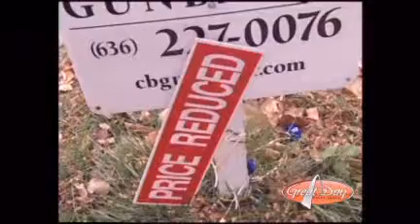Great Day St. Louis, February 22, 2011 - Advice for First Time Homebuyers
American Equity Mortgage President & CEO Deanna Daughhetee gives advice for first-time homebuyers on Great Day St. Louis.